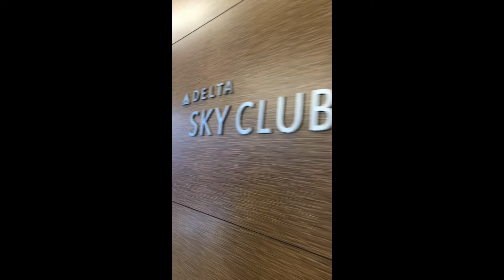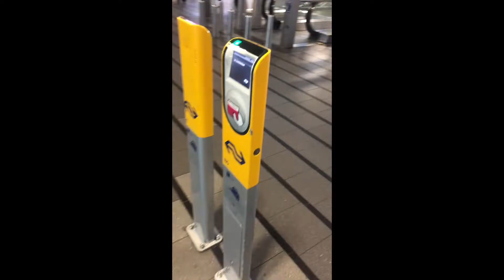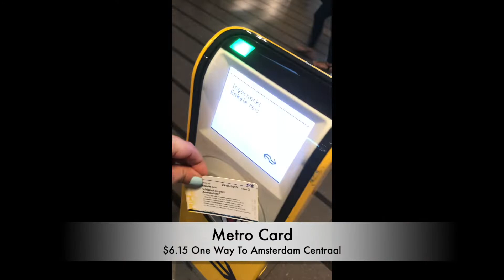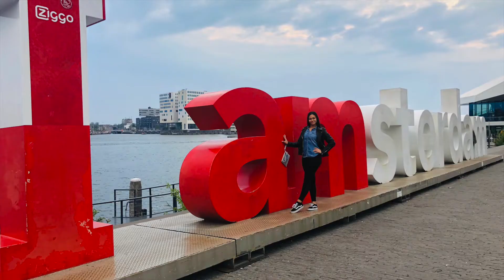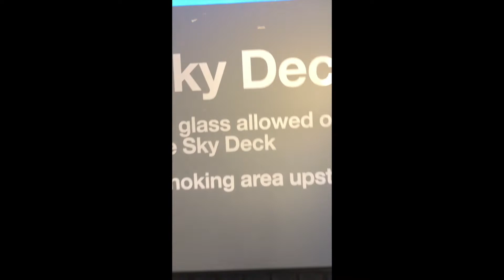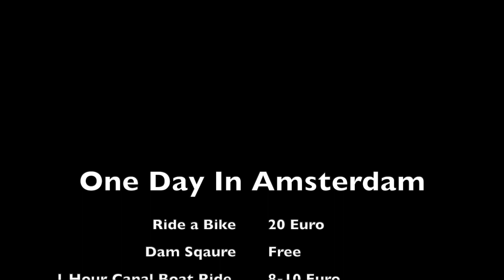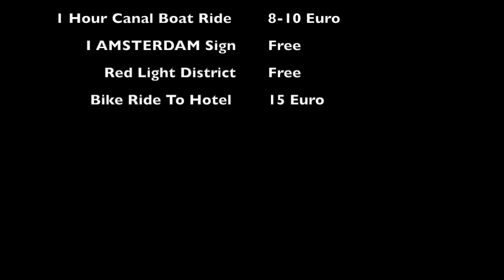1 Day In Amsterdam | Travel Vlog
♡ ALL THINGS TRAVELING 🌎

Hey World Travelers,

If you only have one day in Amsterdam, don't worry, I got you covered. In this video you will see the most important activities to do and the best places for photos during your 24 hour day trip. Keep in mind this was my experience, yours may be completely different however, I guarantee you will enjoy it. Amsterdam is a lovely place with views everywhere.

Must-Do's: (bike tour around Amsterdam city, 1 hour canal boat tour, red light district, visit the I AMSTERDAM sign, visit the rooftop of SIR ADAM Hotel and lastly get a bike ride back to your hotel) ♡

S H O P M Y S T O R E _ S N E A K E R L O V E R S ♡

T H A N K - Y O U - F O R
W A T C H I N G & S U B S C R I B I N G ♡